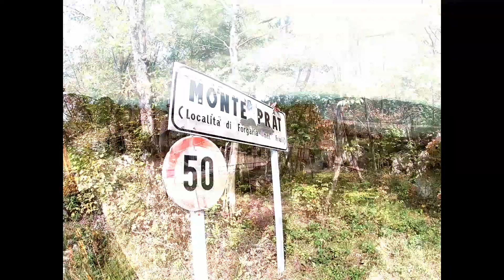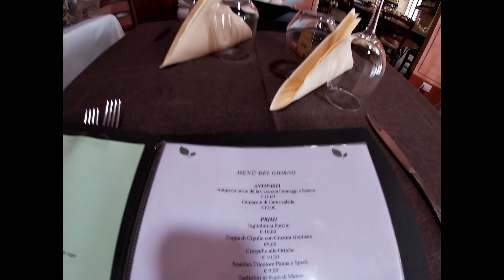FRILAND - UN WEEKEND NELLA NATURA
Video registrato con GoPro7Silver
Musica: I'm Good (Blue) di Bebe Rexha e David Guetta (un po' pitchata)
Luoghi: Friland Monte di Prat